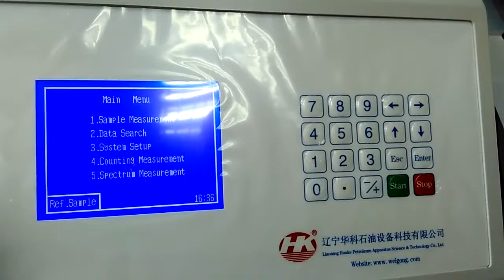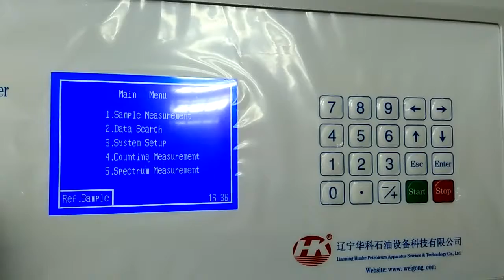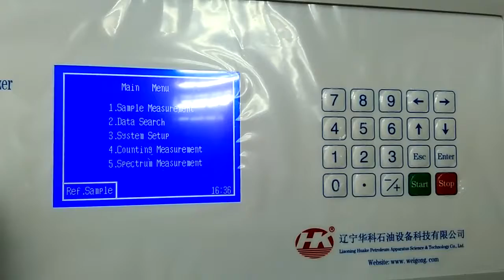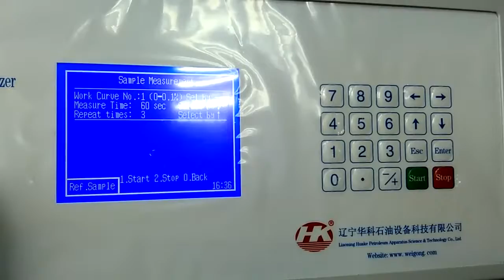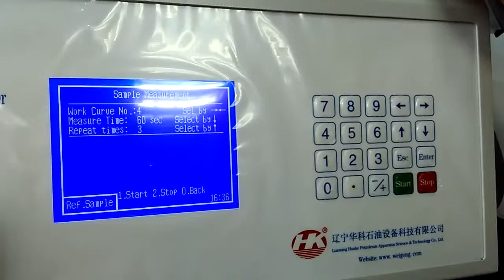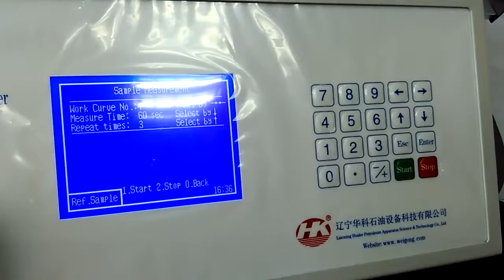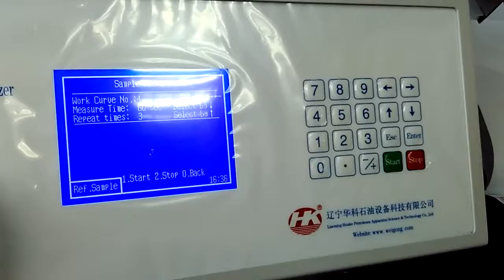HK-1052 X-ray Fluorescence Sulfur Content Tester-7 choose calibration curve